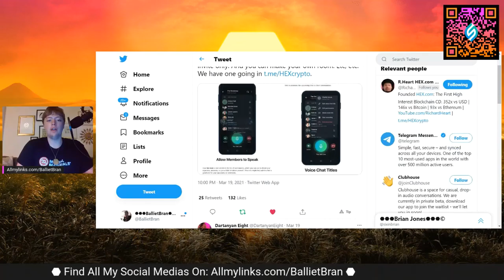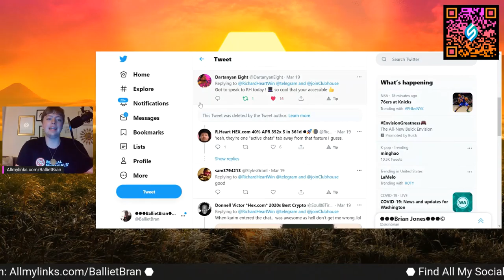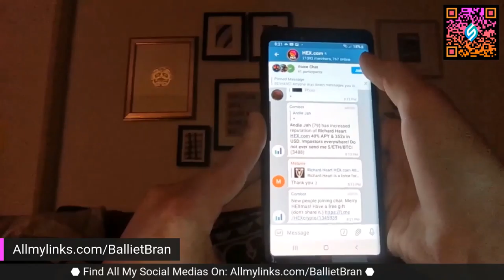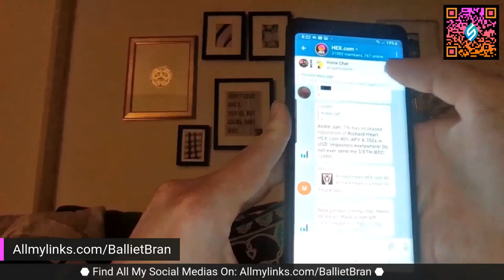BallietBran Shows New Clubhouse Feature For The HEX Telegram | Scivive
Allmylinks.com/BallietBran
BallietBran.com